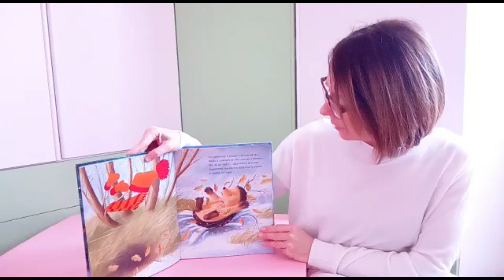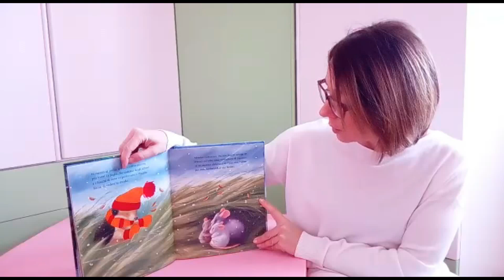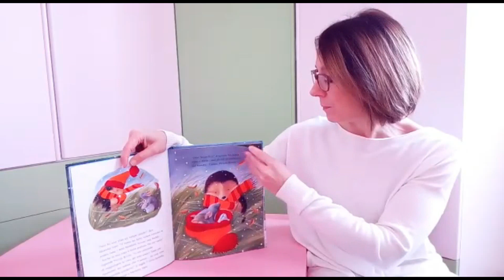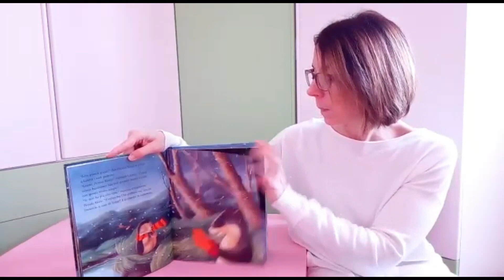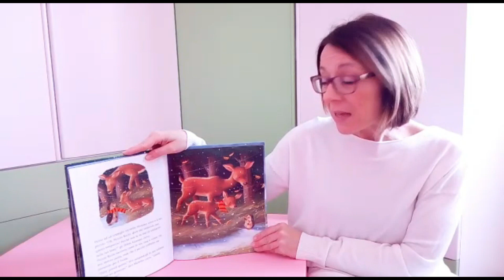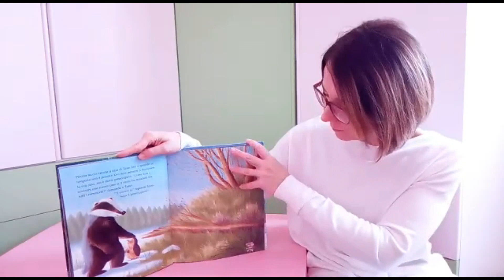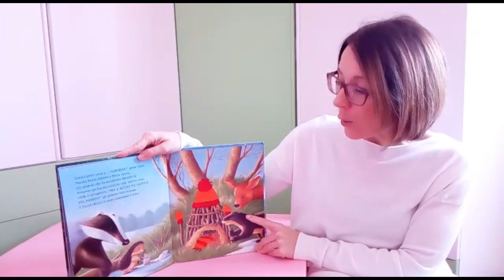UNA BELLA GIORNATA_Video letture bambini asili nido Comune Figline e Incisa Valdarno_46